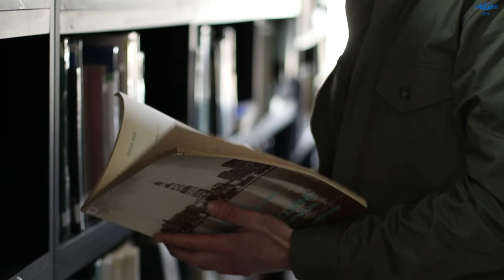Mathieu Charruaz - Student of exchange program in IBSU